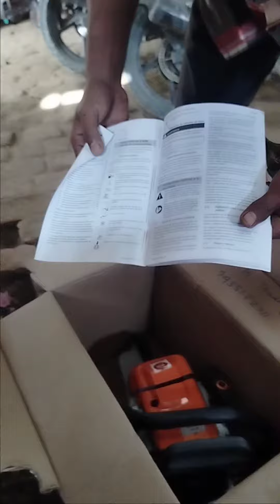New Stihl Honda Unboxing | Ms 382